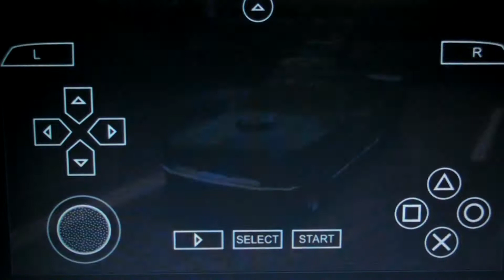Need For Speed Underground Rivals (PSP) : Nexus Loop (Lancer)